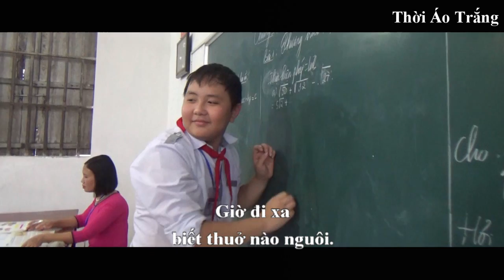[Lyric+Kara] THỜI ÁO TRẮNG - THCS Trực Thái - Trực Ninh - Nam Định || Xúc động tuổi học trò